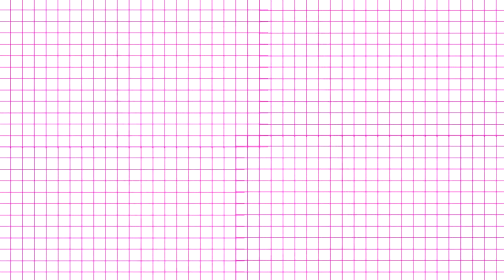♥ DIY BLUSA/ SUETER /BELITA ♥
Hola en este video les voy a enseniar como reciclar este sueter super facil de hacer, es super moderno y fashion te veras genial